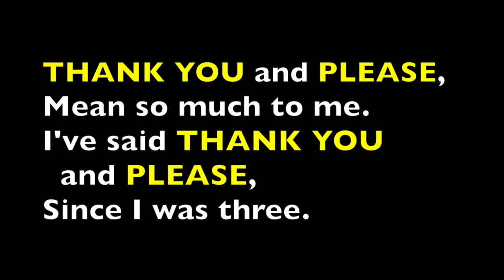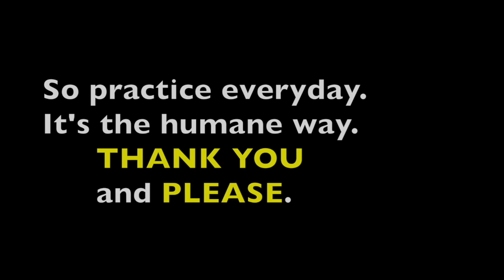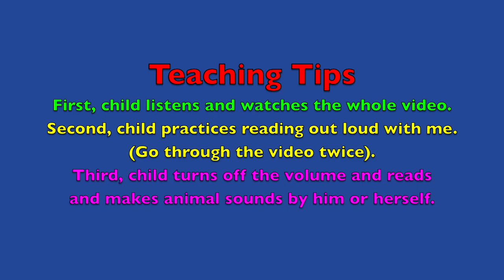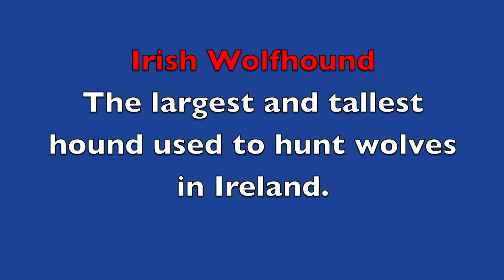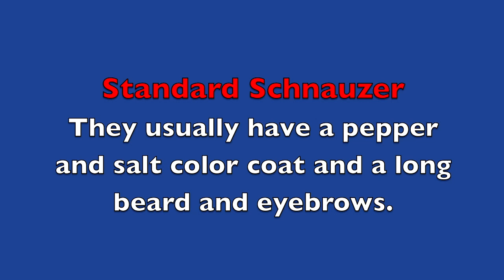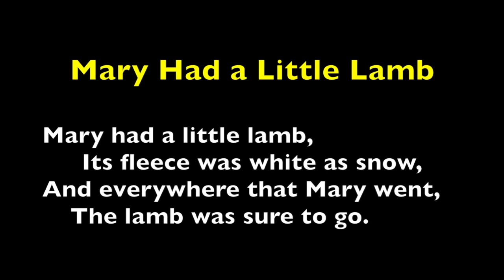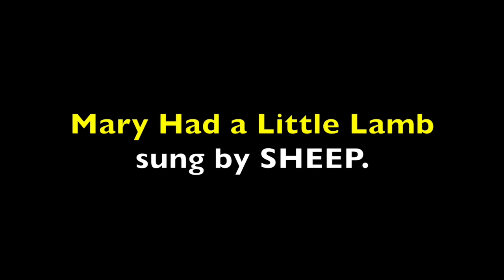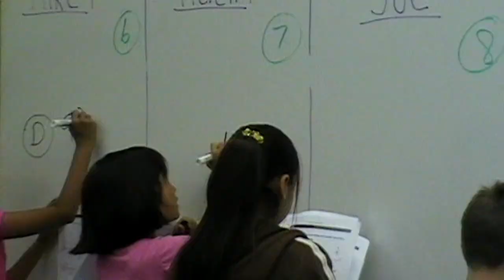FUN Motivating READING & Writing Compilations (preschool, K-2)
A fun motivating educational video for kids (preschool, K-2) which introduces positive vocabulary words. Creative strategies are given to teachers and parents on how to encourage their kids to read or write.